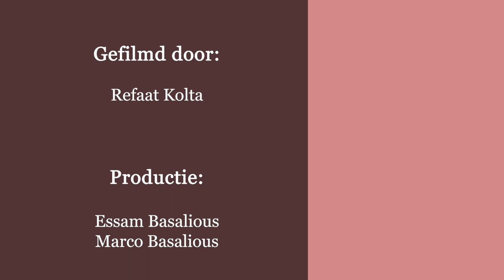عزيزي الزوج، زوجتك عاطفية - عزيزي الزوج: تجنب الكلام السلبي - اهتم بكلام المشاعر - المرأة كائن عاطفي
عزيزي الزوج، زوجتك عاطفية - عزيزي الزوج: تجنب الكلام السلبي - اهتم بكلام المشاعر
عزيزي الزوج: اهتم بالعاطفة عند زوجتك
المرأة كائن عاطفي